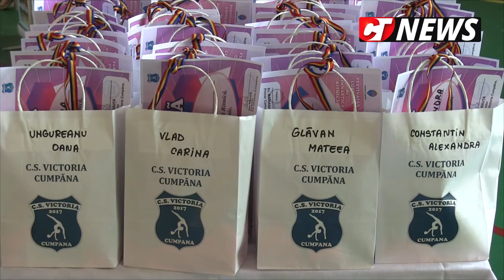CTnews.ro | Gimnastica ritmică la Cumpăna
Festival de Gimnastică Ritmică la Cumpăna. Primarul Mariana Gâju: "Sportul e un mod de viață la Cumpăna. Copiii nu își mai pierd timpul pe străzi"